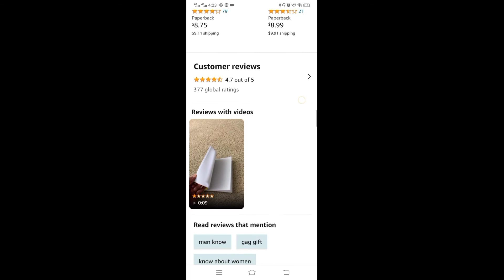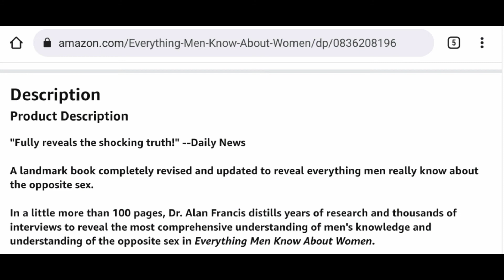பெண்களைப் பற்றி தெரிந்து கொள்ள வேண்டுமா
What men know about women